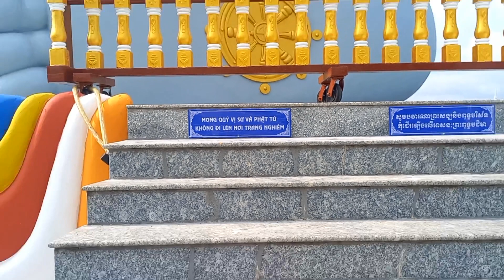Chùa Sam Rong Phật Nằm Lớn Phường 5 Thành Phô Sóc Trăng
Để chiều Cường Quang Liệu có động lực phát triển hơn nửa
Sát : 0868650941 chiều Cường